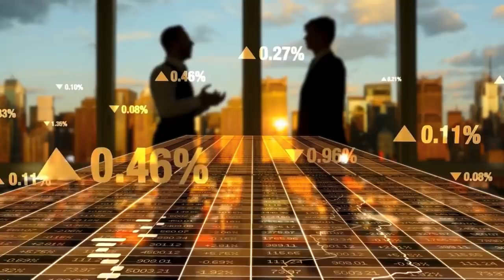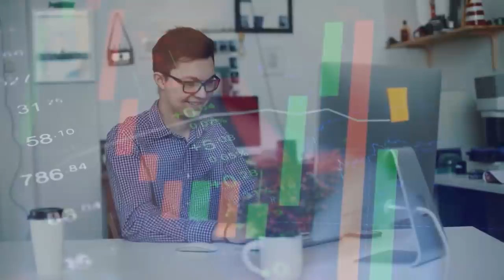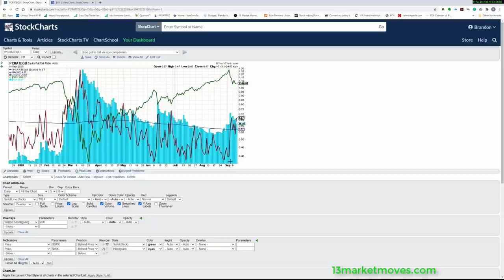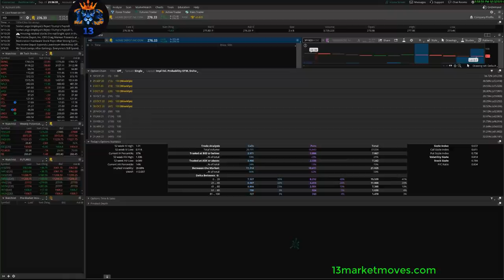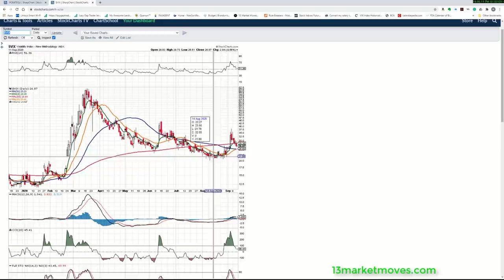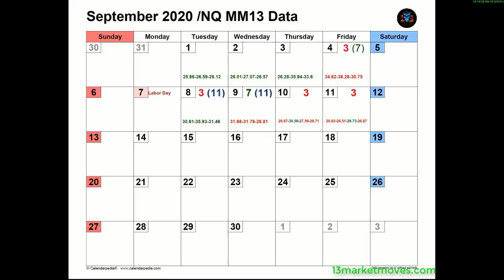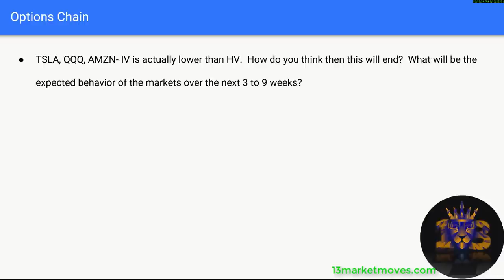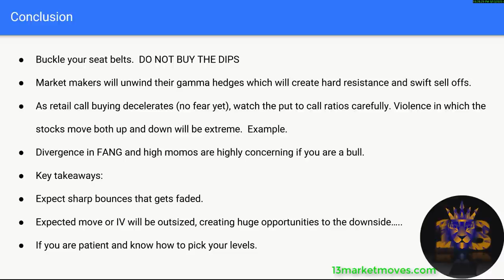1929, 1987, 2000, 2008 BEAR SIGNS WARNING OF SIGNIFICANT MARKET DISLOCATION EXPLAINED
[This type of IV vs HV inversion VIX dislocation happened right BEFORE THE MARKET CRASH IN 1929, 1987, 2000, 2008] HISTORIC VOLATILITY VS IMPLIED VOLATILITY ANALYSIS